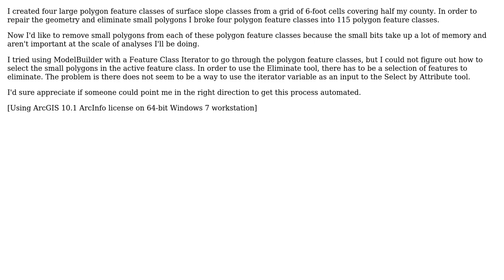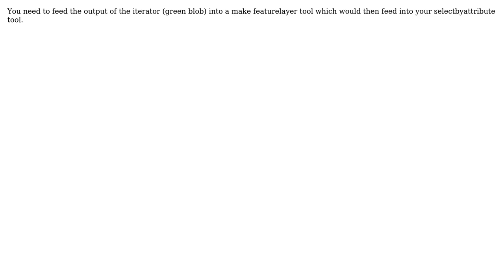GIS: Eliminating small polygons using ModelBuilder to iterate through feature classes?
With thanks & praise to God, and with thanks to the many people who have made this project possible! | Content (except music & images) licensed under CC BY-SA | Music | Images & others | With thanks to user Scott user PolyGeo user Hornbydd and the Stack Exchange Network Trademarks are property of their respective owners. You are responsible for your own actions.